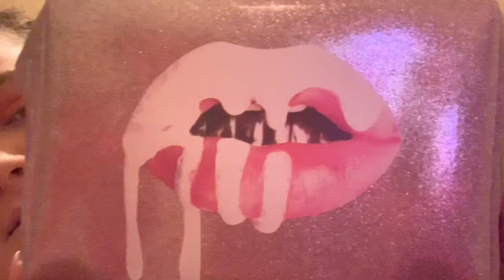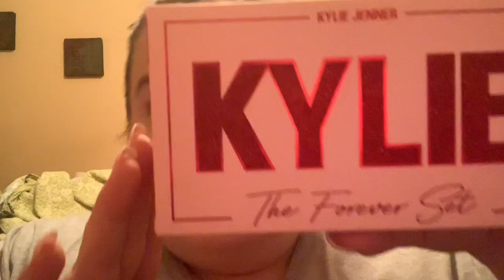** Full Face using ONLY KylieCosmetics **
Hey Everyone! Today I did a full face using only Kylie Cosmetics! This was a very fun video to do! I hope you all enjoy it! ☺️